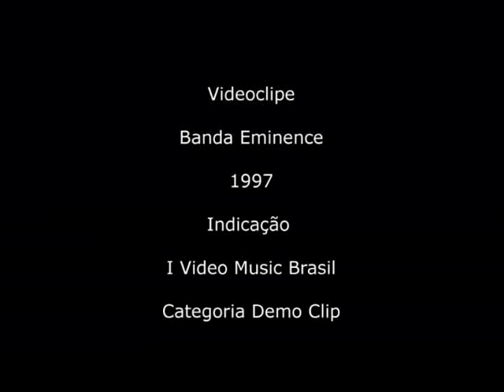Eminence - Hunger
Primeiro videoclipe da banda Eminence gravado em 1997. As imagens do documentário Boca do Lixo de Eduardo Coutinho foram gentilmente cedidas. Gravado e editado em SVHS. A versão original está sendo restaurada e remixada. Direção: Richardson Pontone